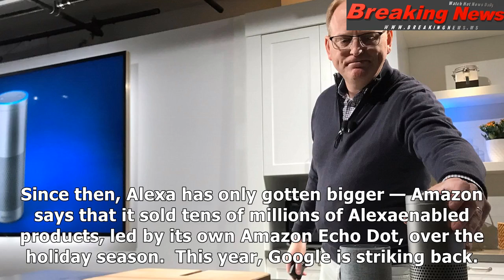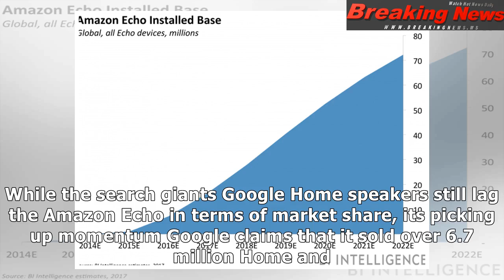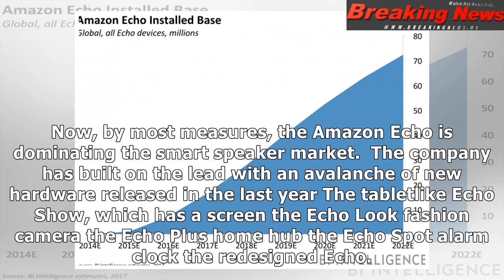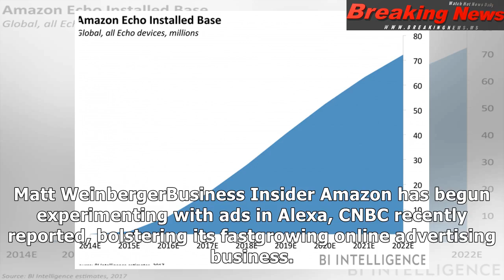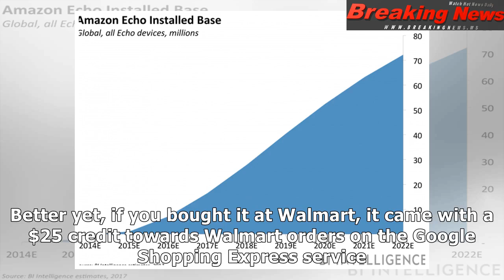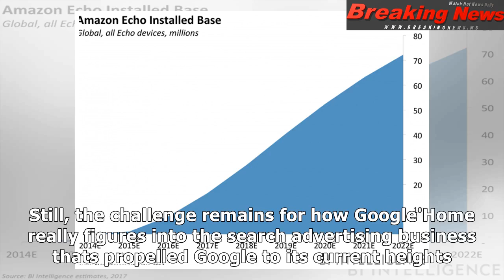Amazon and google are about to step up their war for the future of technology